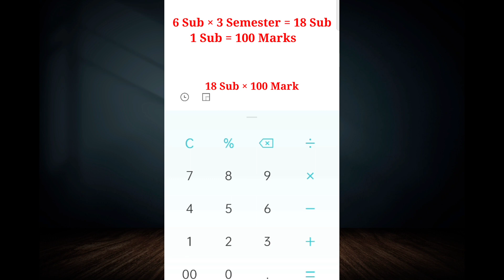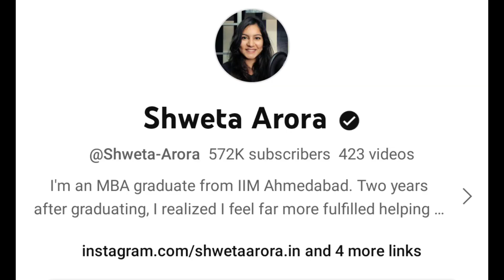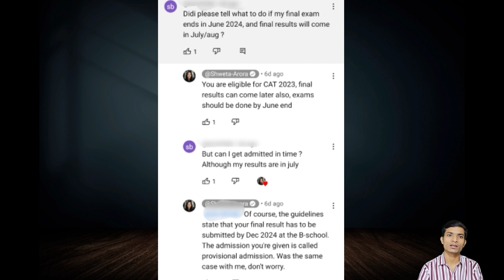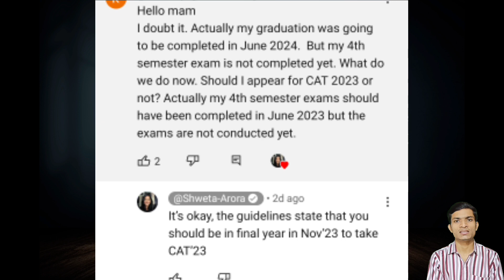CAT EXAM 2023 REGISTRATION ELIGIBILITY ?? 🤔❓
Video Summary
In this video, I discuss the registration process for the CAT 23 exam. I provide information on the eligibility criteria, specifically mentioning that students who have received their semester 3 results and now in final year are eligible to register. If you have completed your third semester, this video will guide you through the registration process for the CAT 23 exam. Don't miss out on this opportunity to take your academic journey to the next level!